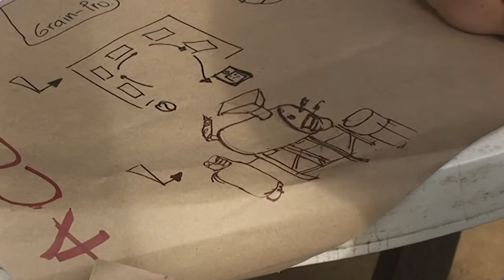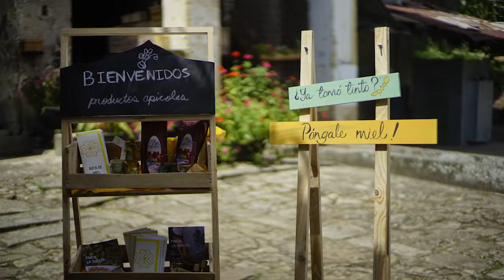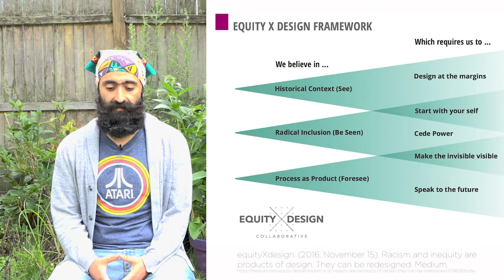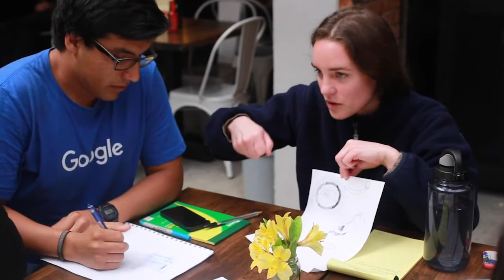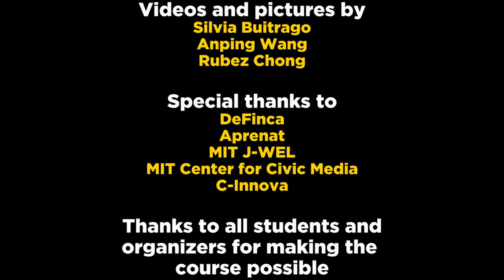DRS2020: Coffee Farms as Design Labs: Manifesting Equity x Design Principles in Practice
Coffee Farms as Design Labs: Manifesting Equity x Design Principles in Practice
Presented at DRS2020 by Pedro REYNOLDS-CUÉLLAR and Rubez CHONG LU MING